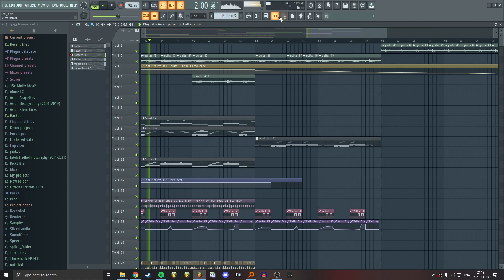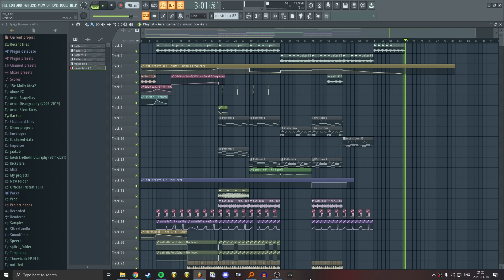Ben Potts - Darkness (FL Studio Playthrough)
My Specs:
Intel Core i7-9700K Clocked @ 4.56GHz
16GB of DDR4 RAM @ 2666MHz
NVIDIA GeForce RTX 2070 SUPER
10.5 TB of Total Storage

My Gear:
M-Audio Keys­ta­tion 88
Novation Launchkey 49
Cort Acoustic Guitar w/ Steel Strings
PRS SE Pauls Guitar Aqua
Harley Benton SC-450 CB Classic Series
Roland VP-03 Vocoder

Tags;
Tutorial, Sound Design, Avicii, Nexus, Compression, Jaakob, Ben Potts, deadmau5, Jakob Liedholm, MORTEN, David Guetta, Alesso, Layering, FLP, Sylenth1, How To, Tutorial, Sound Design, 2020